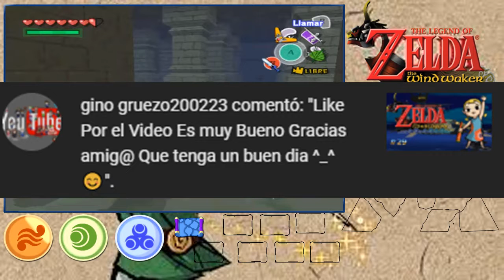Niebla Maldita/The Legend of Zelda: The Wind Waker #39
Hola a todos y todas, continuamos con el trigésimo noveno capitulo de The Legend of Zelda: The Wind Waker, espero que les guste.